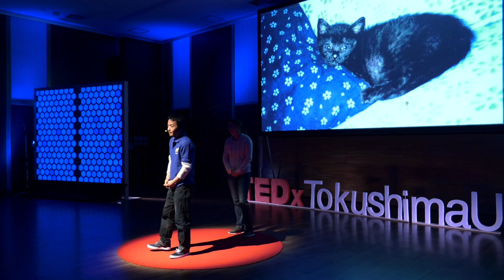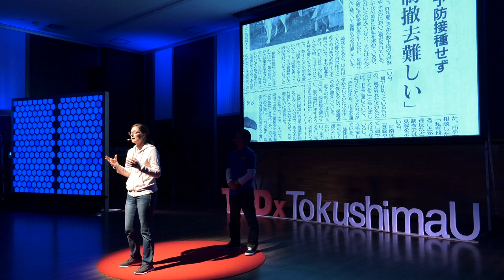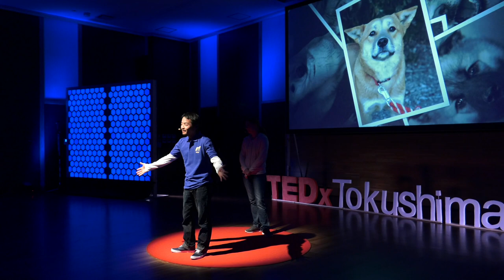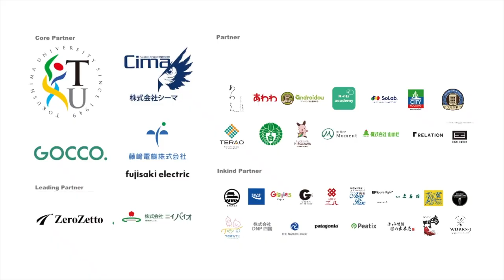Bringing about change for animals | Susan Mercer, Hitoshi Tojo | TEDxTokushimaU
At TEDxTokushimaU, Susan and Hitoshi will share with us their ideas on creating a society where we can live well together with animals.

Becoming No Kill  has become an expressed goal for Japan as a nation. In 2006, Susan Mercer and Hitoshi Tojo created NPO HEART Tokushima and they, along with staff and volunteers, have been working since to create an environment locally that is free from suffering and abuse for dogs and cats. In an area that once had the worst rate in the nation for gassing unwanted animals, Susan and Hitoshi have worked together with the local authorities to greatly improve the situation for animals. HEART Tokushima was also one of the rescue organizations that played a major role in caring for animals displaced by the Great East Japan Earthquake.